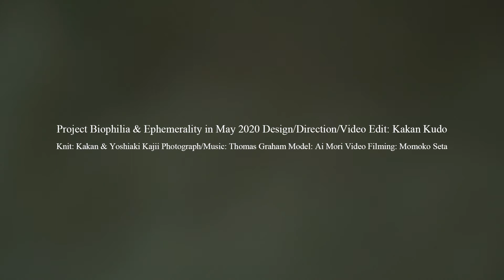BIOPHILIA & EPHEMERALITY in May 2020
Design/Direction/Makeup/Video Edited by me

Knitted by me & Yoshiaki Kajii

Photograph/Music by Thomas Graham

Modelled by Ai Mori

Video Filmed by Momoko Seta